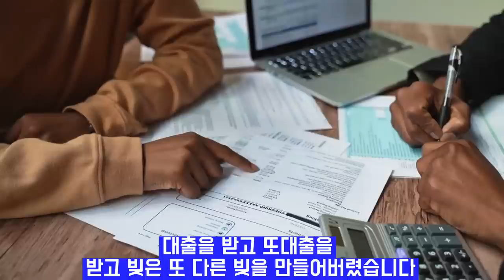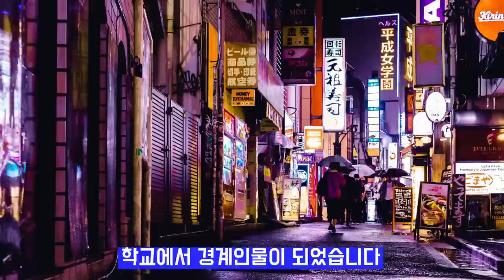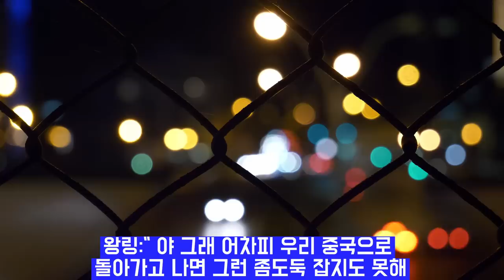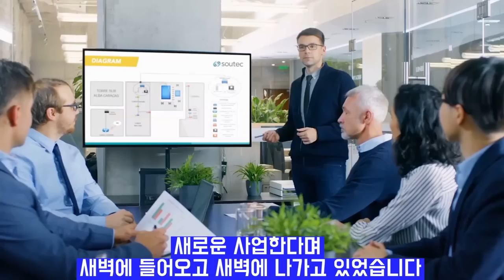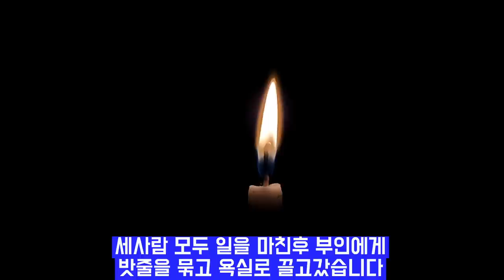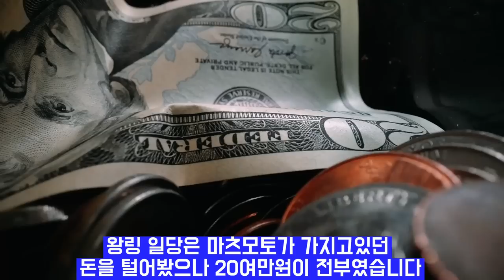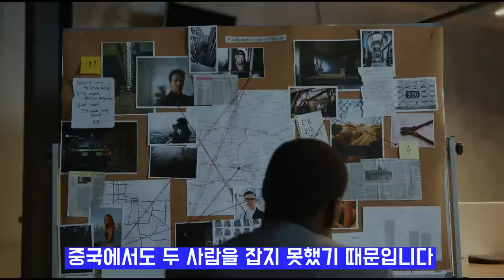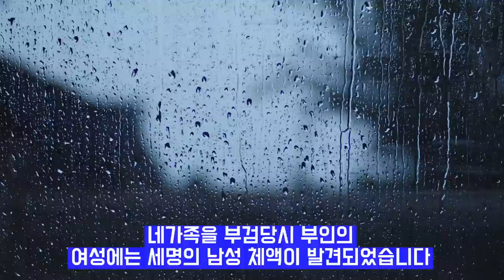일본 실화사건 이렇게 될줄은 생각지도 못했어 미스터리 사건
일본 실화사건 나도 이렇게될줄은 생각지도 못했어  미스터리실화 외국실화사건 일본 실화사건을 바탕으로 미스터리 사건 사고와 충격 실화 사건 그리고 중국실화사건을 집중적으로 다루었습니다 해외 실화사건 무서운이야기 공포 괴담 실화공포
일본 실화사건  벌어지고 있는 미스테리사건을 파해치고 소개하는 영상입니다 일본 실화사건  발생한 실화를 바탕으로 만들어진 영상입니다
예상치 못한 사건의 전개와 결말
충격적인 실화를 바탕으로 만들어진 영상입니다
korean storytime
korean storytime club
korean storytime stalker
korean storytelling
korean storytelling asmr
korean storytelling by coco mom
korean storytelling hangul
china story china mystery
china storytelling
china story in hindi
china story in hindi song
china true story
china true story movies
china cry a true story (1990) trailer
china true love story
china true crime
elisa true crime china
china arnold case true crime in hindi
china arnold case true crime
bus no 375 china story in hindi
great wall of china story in hindi
china drama
korean story china mystery
korean storytelling
korean story in hindi
korean story in hindi song
korean true story
korean true story movies
korean cry a true story (1990) trailer
korean true love story
korean true crime
korean arnold case true crime in hindi
korean arnold case true crime